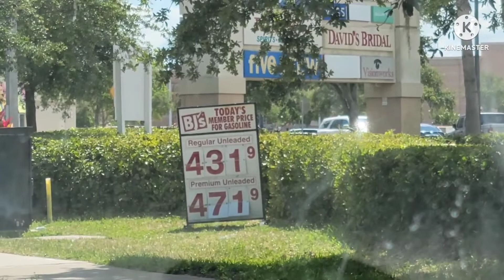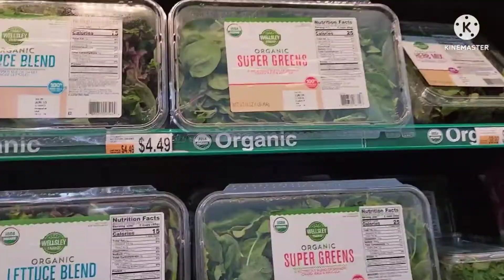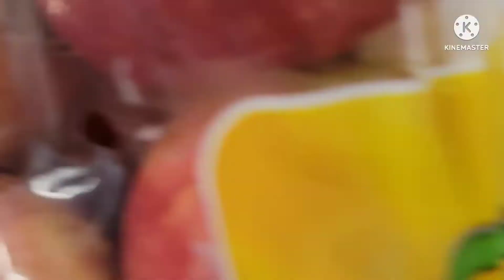ไปสำรวจซุปเปอร์มาร์เก็ต(บีเจ)กับป้านิทกันจ้า**คลิปนี้ไม่ตัดต่อเยอะค่ะ ถนอมแบตชาร์จพลังตัวเองก่อนจ้า